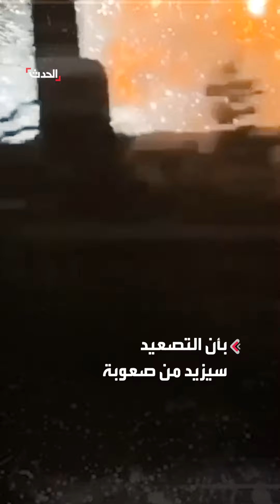بلينكن: التصعيد في لبنان يعقد عودة المدنيين لمنازلهم على جانبي الحدود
بعد تنصل نتنياهو من الموافقة على اتفاق لوقف النار.. بلينكن: التصعيد في لبنان يعقد عودة المدنيين لمنازلهم على جانبي الحدود